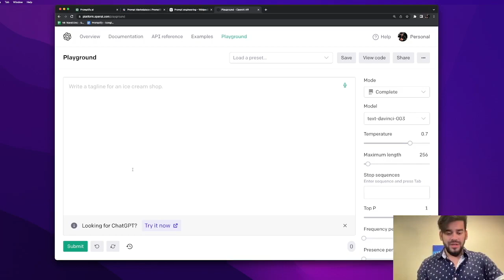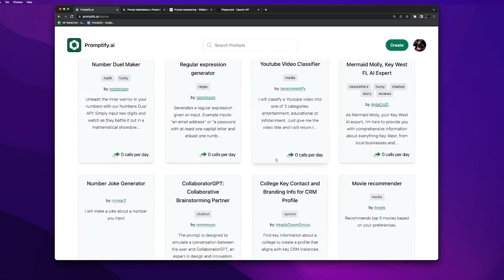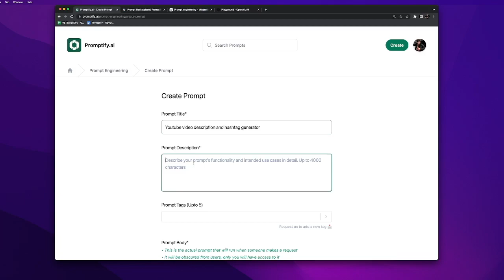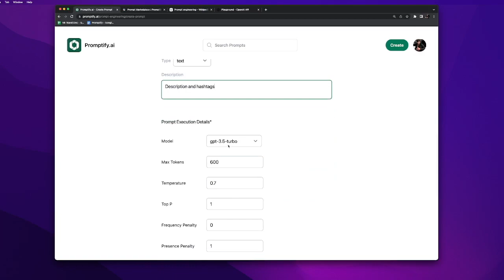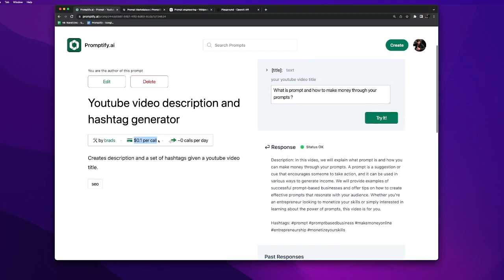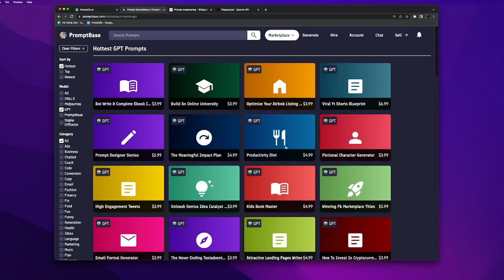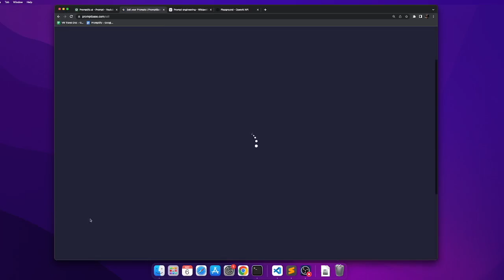What is a GPT / ChatGPT prompt and how to make money selling prompts ?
Learn about prompts in Artificial Intelligence world. Understand how to create and trigger prompts. Learn how to sell and make money online through your prompts. Great video to get started with your Artificial Intelligence journey and start selling prompts.